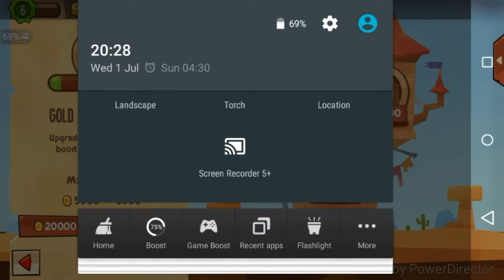King of Thieves- How to fail Revenges!!!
Playing King of Thieves and trying to revenge against enemies who defeated my base. I have only played for two days so I am quite a low level and ability.